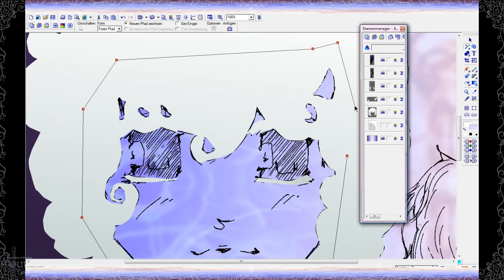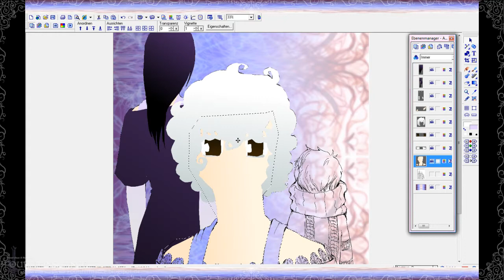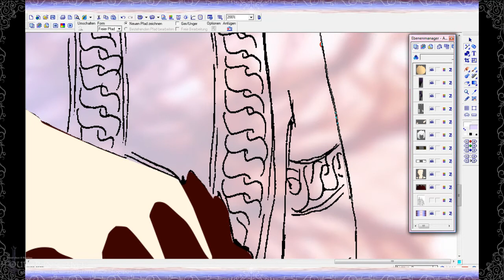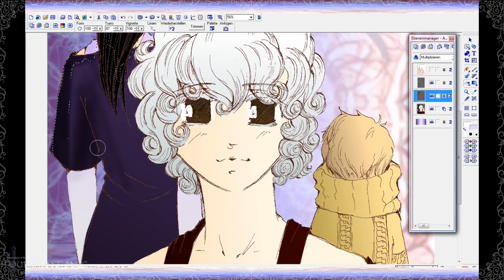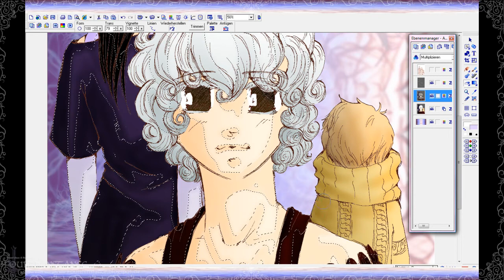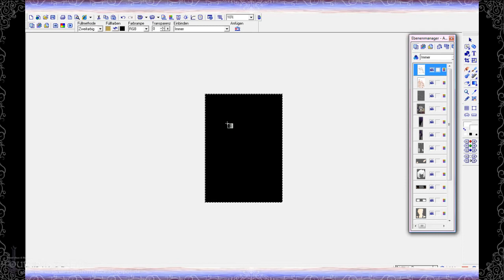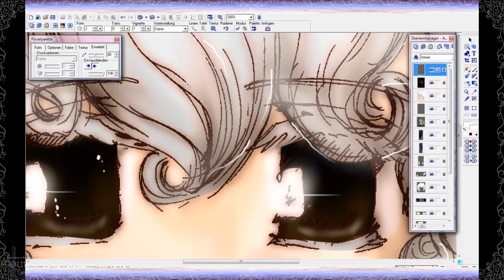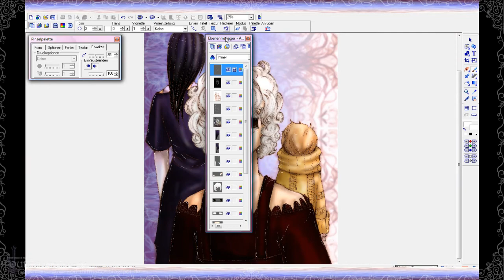Let's Paint #21 Teil 3 Lieblings-/Hassfach (Podcast/Stream)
Ich zeichne das Cover vom dritten Band und beantworte eure Fragen :)

Fourth Instance (Seite)

Fanpostadresse:
Misu & Hasi
Postfach 0552
09005 Chemnitz